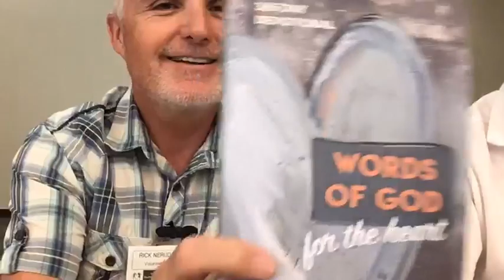Harvest - Matthew 9:37-38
A nondenominational Bible Study at the Southern Utah Veterans Home
A devotion from the 365 day devotional book, "Words of God for the Heart."